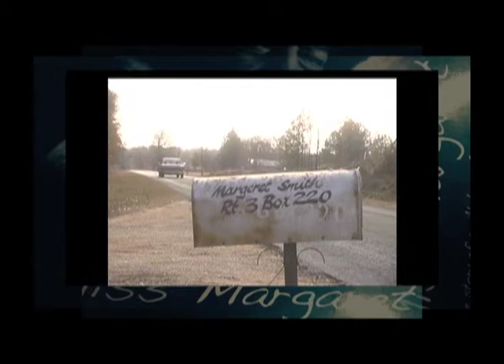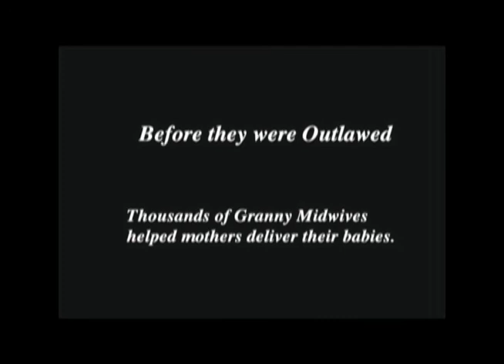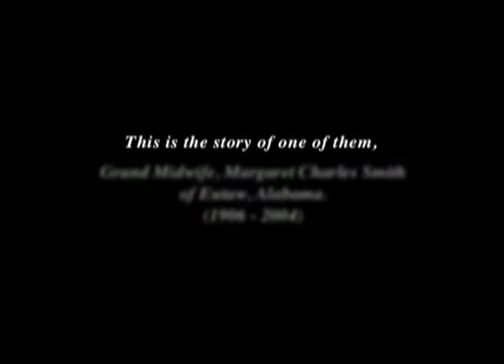“Miss Margaret - the story of an Alabama Granny Midwife”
A Sounding Board Conversation with Diana Bork Paul about her movie, “Miss Margaret - the story of an Alabama Granny Midwife”  in honor of Black History month.